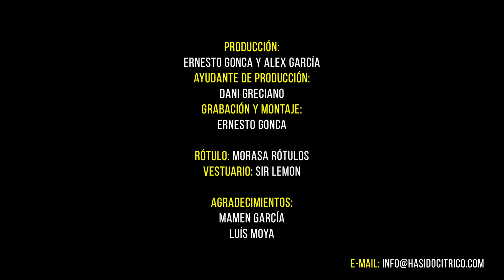¡Ha Sido Cítrico! 03x01 - KUVE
Por fin!!! Estamos de vuelta!!!
Tenemos el primer capítulo de la tercera temporada!!
Y tenemos con nosotros a la maravillosa @soy.kuve Deseando estamos de que la conozcáis un poquito más…y deseando estamos de que veáis todo lo que traemos!!
Venimos reformados con capítulos más reducidos y con nuevas secciones que os encantarán.
Nos van acompañar nuestros patrocinadores @sirlemonshow que repite una temporada más, @estrelladelevanteoficial que nos abastece a nosotros y nuestros invitados de la exquisita cerveza Verna con limones murcianos, y nuestros amigos de @la_boca_te_lia que este año tira la casa por la ventana y vamos a sortear una cena cada semana!!!

Os agradecemos toda la difusión con la que nos ayudéis!!

💛💛💛citriquers💛💛💛